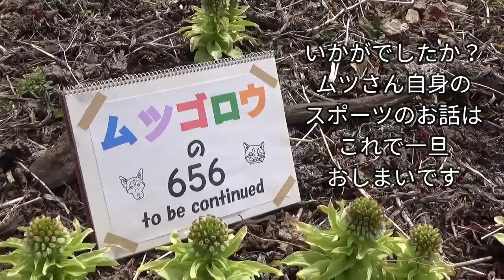第61回 読書は人生の宝 そしてスポーツも。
満州の奥地で子供時代を過ごしたムツさん。何もない大自然の中の暮らしだったからこそ、
本が友となりました。父親の難しい本を手に取り、まずは字を覚え、どんどん読めるようになりました。どんな本でも怖くない、速読できる、力は一生の宝となりました。

大切なのは、「諦めずに読む」こと、なのだそうです。

それはすべての勉強につながり、高校の頃は、先生達から「もう、授業にでないでいい。」
(今の世の中では考えられませんが。笑）とも言われ、学校でやることがなくなった
ムツさんは仕方なくグラウンドで他のクラスの体育の授業に参加し、野球をしたり、部活ではバスケットに夢中に。そのうちにもっと早く走りたくなり・・
思いがけずそんなところからスポーツにも目覚めたムツさんの学生時代のお話です。

聞き手　カメラマン　ツンタ

ムツゴロウ動物王国オフィシャルサイト